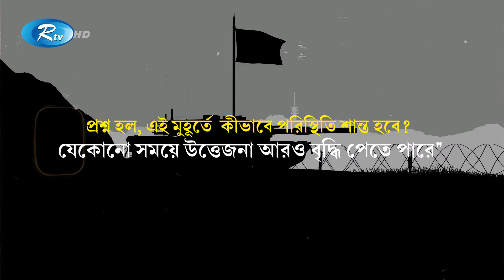সং/ঘা/তে যু'ক্তরা'ষ্ট্রকেও টেনে আনবে ই'স'রাইল? | USA | Israel | Rtv News